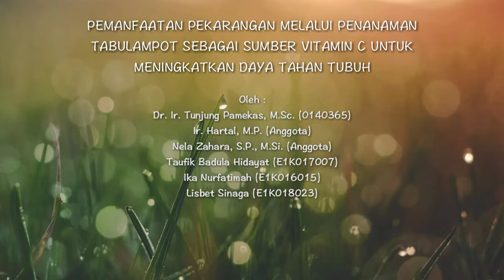Pengabdian Penanaman Tabulampot Buah Buahan Dosen PTN FP UNIB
Pengabdian Penanaman Tabulampot Buah Buahan
Ketua: Dr. Ir. Tunjung Pamekas, M.Sc
Anggota: -Ir. Hartal, MP
                  - Nela Zahara, SP., M.Si
Mahasiswa: - Taufik Badula Hidayat
                      - Ika Nurfatimah
                      - Lisbet Sinaga
Pengabdian yang didanai oleh PNBP Fakultas Pertanian Universitas Bengkulu